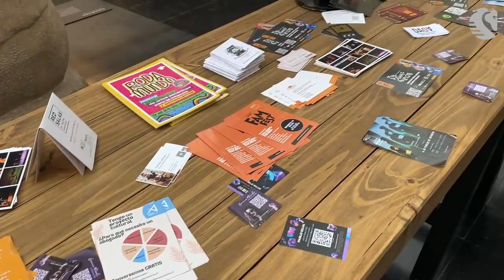AGADU participó del MICSUR - Santiago de Chile 2024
AGADU fue parte del MICSUR2024 del 17 al 20 de abril en Santiago de Chile.

MICSUR es un espacio dedicado a fortalecer las industrias creativas del Mercosur.

Difundir y promover el desarrollo y la protección de los derechos de autor de los creadores es parte de nuestra continua labor.